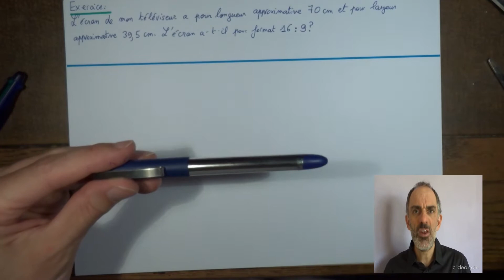Format 16/9: vérifier le format d'un écran connaissant sa longueur et sa largeur, calculer , ratio.